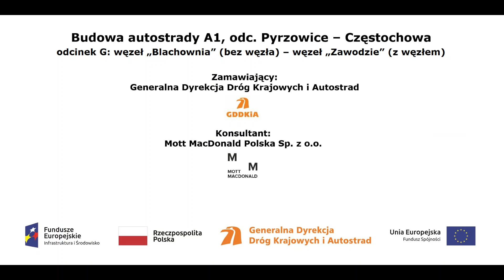km 442+000 film z dnia 17 04 2019